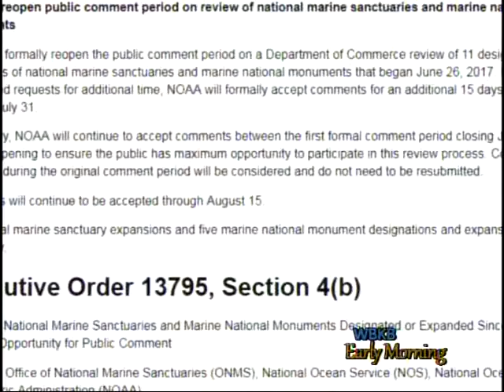Gary Peters Extends the Comment Period to Protect Thunder Bay Sanctuary and other Sanctuaries